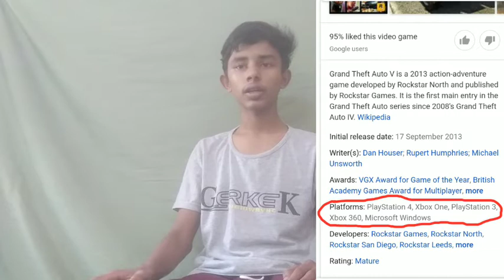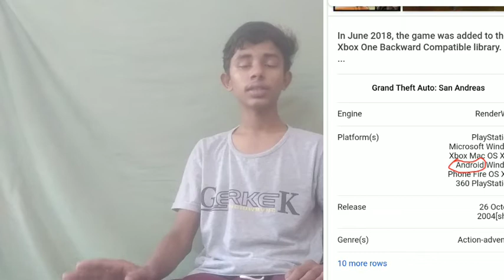GTA V ANDROID കളിക്കാൻ കൈയുമോ???